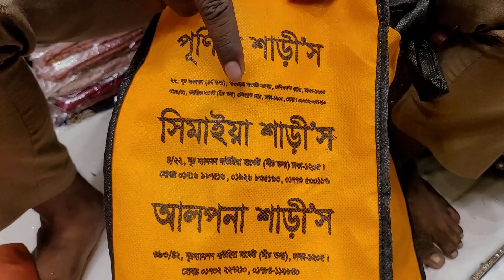Bridal lahanga unlimited collection..Purnima saree